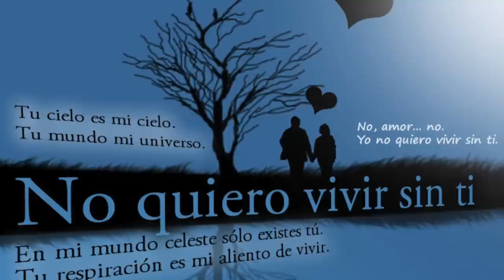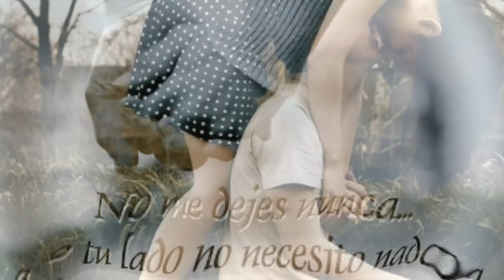SI TU NO ESTAS AQUI MARIACHI DIVAS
Si tu no estas aqui
 Grammy-Award winning Mariachi Divas de Cindy Shea.
4th of Mariachi Divas "Canciones De Amor" releasing 2008.
Arrangement Alberto "Beto" Jimenez Maeda
Singer Lorena Panella (la che)
check out this CD at itunes that won the Grammy Award for BEST MEXICAN REGIONAL ALBUM OF THE YEAR! Mariachi Divas made history this year!